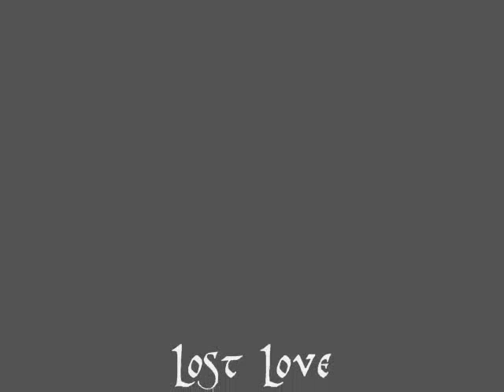Peter Pan - Lost Love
Peter finds a beautiful girl named Wendy and takes her to Neverland and falls in love with her. Meanwhile, Hook tries to convince Wendy that he is the one for her, not Pan. Peter figures out that Wendy has been seeing Hook. After confronting Wendy about it, she decides it's best if she moves out, and takes the Lost Boys with her, against Peter's wishes as he doesn't want her to go, leaving Peter all alone. Peter, no longer being able to deal with the loneliness, searches for Wendy and quickly finds out that Wendy and the Lost Boys have been kidnapped by Captain Hook. Peter Pan tries to rescue Wendy, the one he has fallen so deeply in love with, but will he suceed?